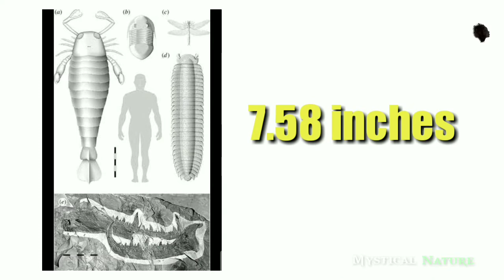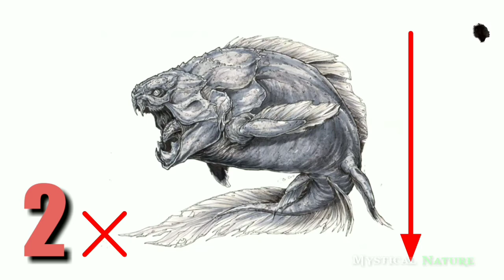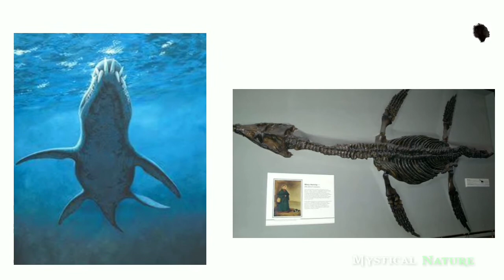डायनोसोर से भी ज्यादा शक्तिशाली और खतरनाक जानवर!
Hello doston!

As we all know, when humans did not exist on the earth millions of years ago, there were giant dinosaurs on this earth. But apart from them, there were many such creatures on the earth. Who could also beat the dinosaurs. But in the disaster that occurred many years ago, these creatures and many others like them went extinct. And today you will know about 3 such creatures.🦖

I request all the viewers that you will definitely watch this video from beginning to end.🙏🏻

If you like it so please

Jay sivsahkti 🙏🏻 Jay SiyaRam

Now I will see you soon in the next mind-blowing video with full of knowledge..🤗

Thank you for your time and love;-)